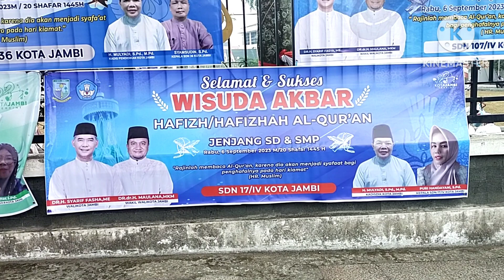Wisuda Akbar Hafizh dan hafizhah SD dan SMP kota Jambi/quis sambung ayat.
Melihat pelaksanaan wisuda Akbar Hafizh dan hafizhah SD dan SMP kota Jambi tahun 2023